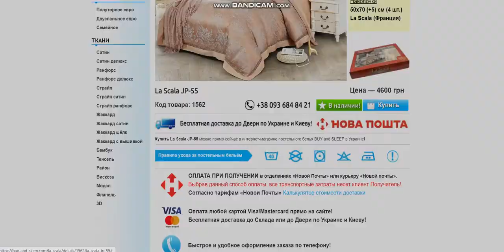Купити Постільну Білизну | BUY and SLEEP в Україні